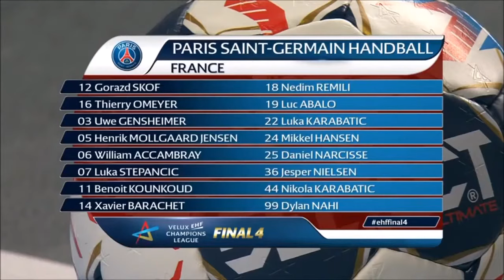Paris Saint-Germain - Vardar Skopje | Full Game Highlights | Champions League Final 2017